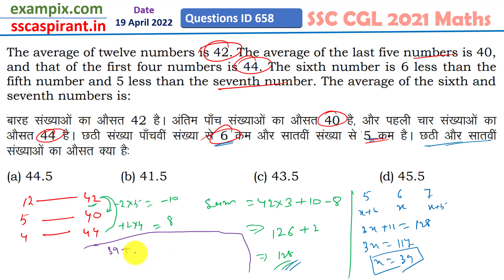id658 बारह संख्याओं का औसत 42 है। अंतिम पाँच संख्याओं का औसत 40 है, और पहली चार संख्याओं का औसत 44..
The average of twelve numbers is 42. The average of the last five numbers is 40,and that of the first four numbers is 44. The sixth number is 6 less than the fifth number and 5 less than the seventh number. The average of the sixth and seventh numbers is:

बारह संख्याओं का औसत 42 है। अंतिम पाँच संख्याओं का औसत 40 है, और पहली चार संख्याओं का औसत 44 है। छठी संख्या पाँचवीं संख्या से 6 कम और सातवीं संख्या से 5 कम है। छठी और सातवीं संख्याओं का औसत है: